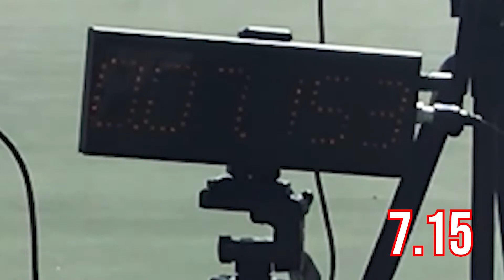2024 OF/LHP BROCK WHITE